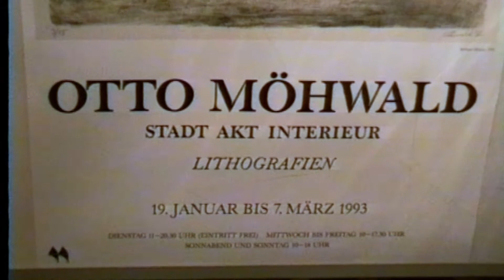Otto Möhwald - Ausstellungseröffnung in der Moritzburg Halle (1993)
Anlässlich seines 60. Geburtstag 1993 stellte Otto Möhwald in der Moritzburg Halle Lithografien aus. Video Ulrich Zschaege